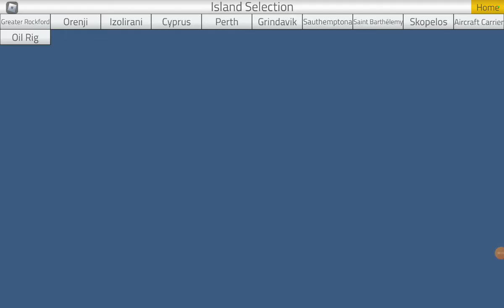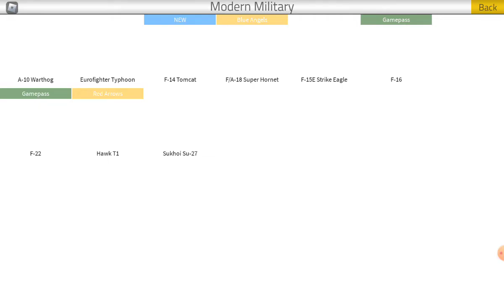just some quick stuff and an F-14 tomcat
so some quick things I needed to talk about and I flew an f-14 in PTFS
gus fring death scene is coming soon in minecraft

why do restaurant tycoon 2 videos always get copyrighted
I'm probably the only yuo tuber that made those videos